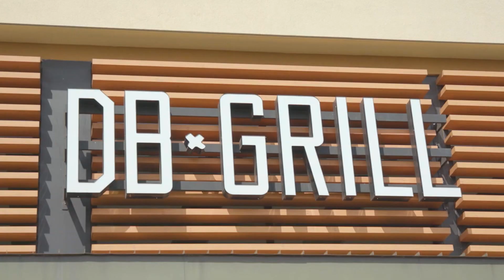DB Grill launches new menu and happy hour Specials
DB Grill is the place for people of all ages to hang out, have a great time, and enjoy great service. With friendly and welcoming staff to delicious food and drinks you’ll want to come back for more.